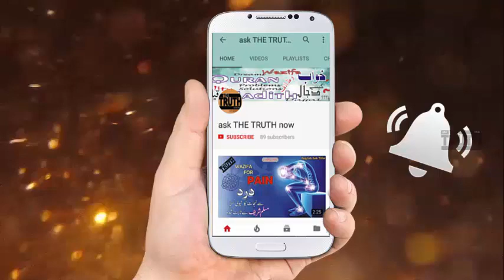Qoum Jabbarin kon thi.??? قوم جبارین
Assalam-u-alaikum,
Dosto is video main Qoum Jabbarin ka zikr kiya gya hay. Qoum jabbarin kon thi.??? Qoum jabbrin kitni taqatwar thi.??? Quran m Qoum Jabbarin ka tazkira kese aya hay.?

For reveal authentic wazifa please click link below, ( مستند وظائف )

For reveal interesting & unbelievable stories clink link blow, ( عجیب واقعات ﴿